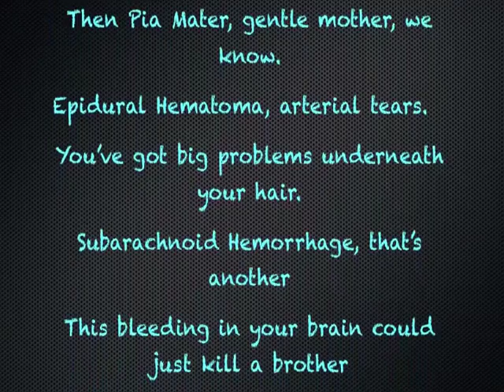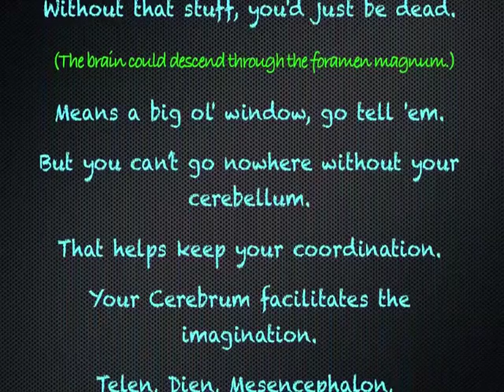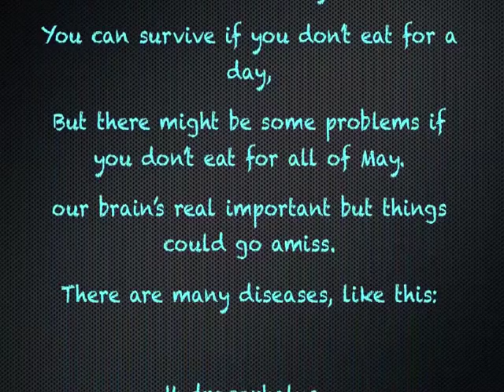Hydrocephalus song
Educational song about the brain